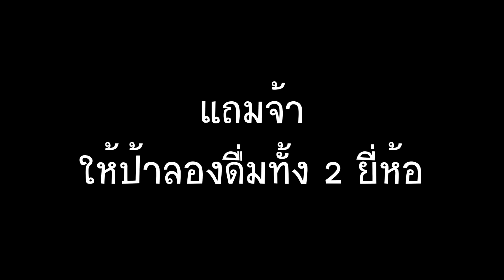ลอง 2 น้ำอัดลมกลิ่นเดียวกัน(Est v Fanta ฮันนี่เลมอน)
[ถ้ามีตรงไหนผิดพลาด หรือไม่ชัด กราบขอภัยด้วยนะครับ และวิดีโอนี้ ไม่ใช่เนื้อหาโฆษณา]
เมื่อมีน้ำอัดลม 2 ยี่ห้อ ปล่อยน้ำอัดลมกลิ่นเดียวกัน ในเวลาเดียวกัน ก็จัดสิครับ เอามาลองเลย
สำหรับคุณ ชอบของเจ้าไหน คอมเมนต์มาได้เลยครับ